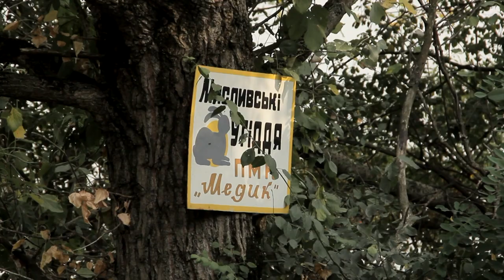Пожежа на Виноградівському сміттєзвалищі